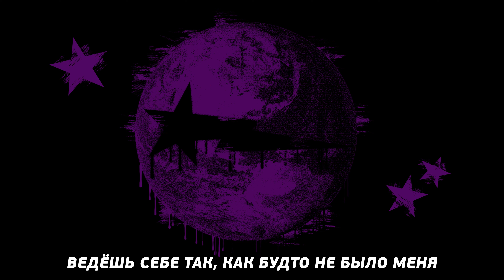Молодой Платон - КАЖДЫЙ РАЗ (Lyric Video)